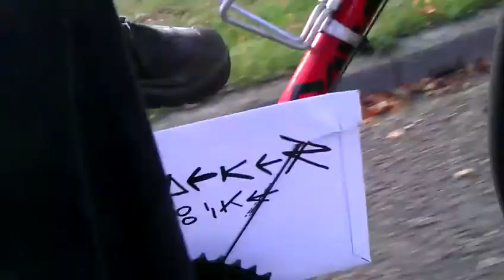einighausen guttecoven snoeker racefiets rold wit paperhtc 1okt 14